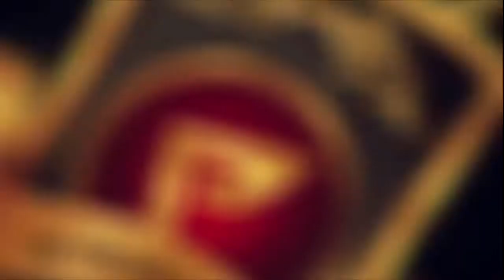Nuevo Salsa Choke La Judia Ronny Jay Ft Jae Mc Video Oficial